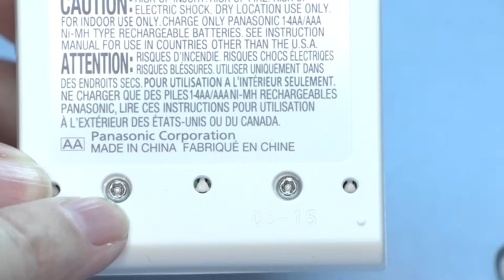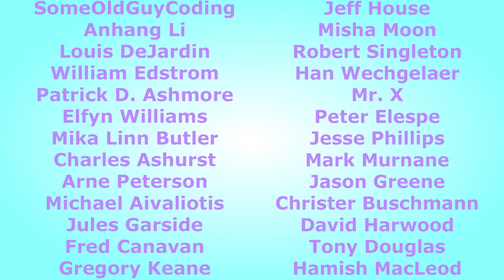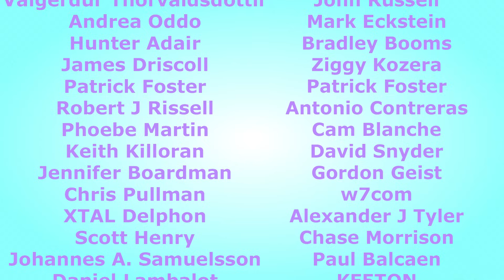Ni-MH Charger Demolition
When the usual tools don't work, you gotta go back the basics. My very first tool will do the trick! Enjoy.